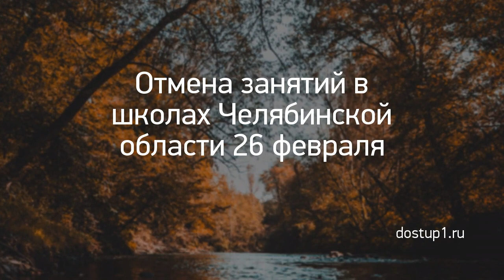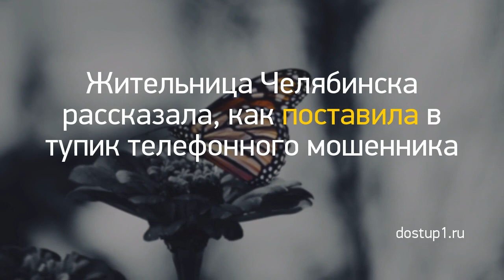Новость дня: "Из Кирова в ожоговую клинику Нижнего Новго..." и другие главные новости за 2021-03-06